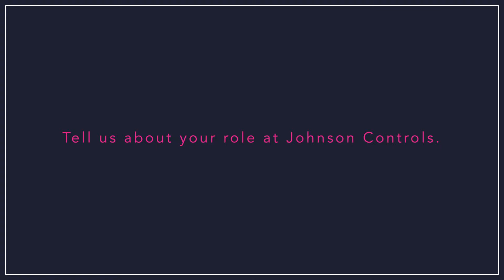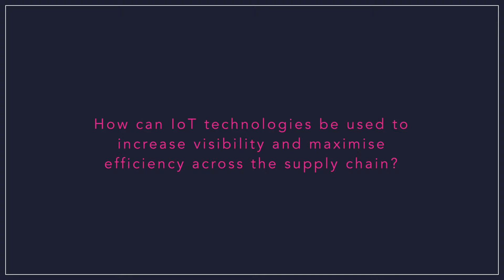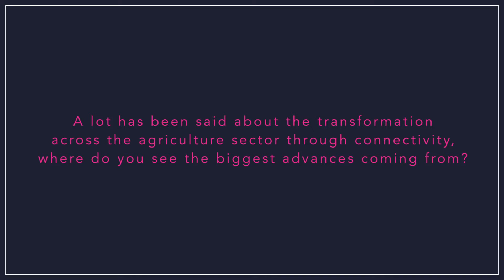Interview with Terry Nadeau of Johnson Controls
Terry discusses how IoT is impacting manufacturers to help maximize efficiency and productivity.